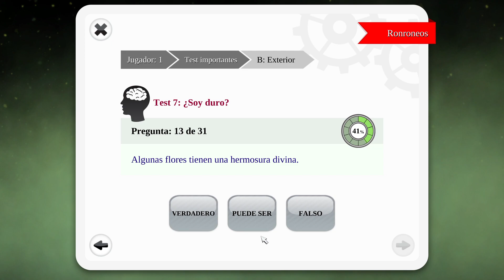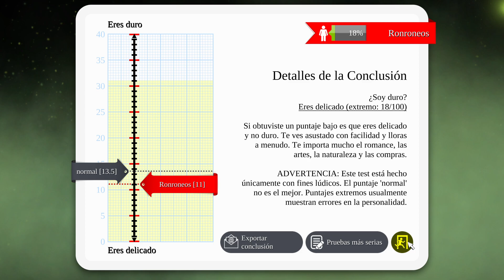Personality Psychology Premium | Eres duro